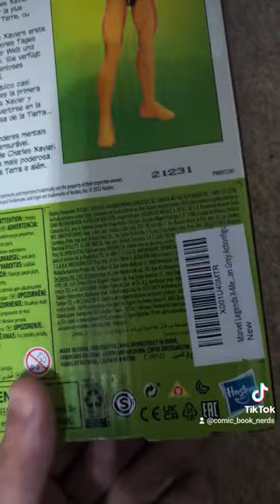JEAN GREY is here!